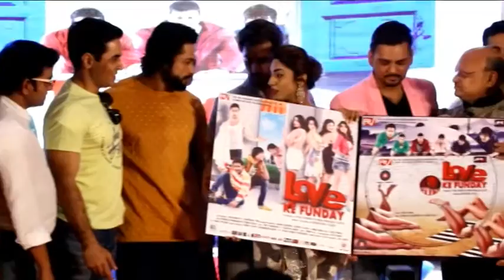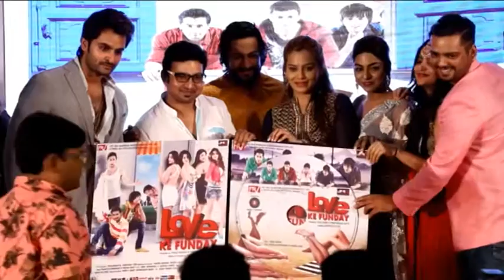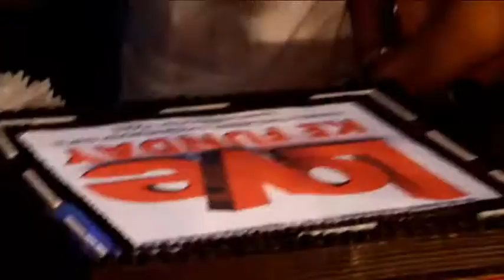Love Ke Funday {Romantic Love Story} Movie Trailer Launch || Latest Bollywood News